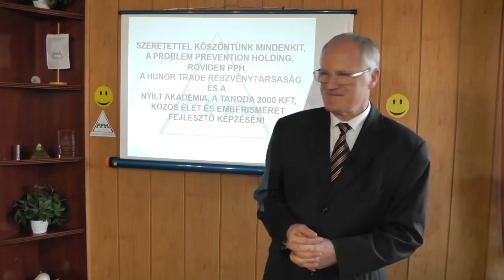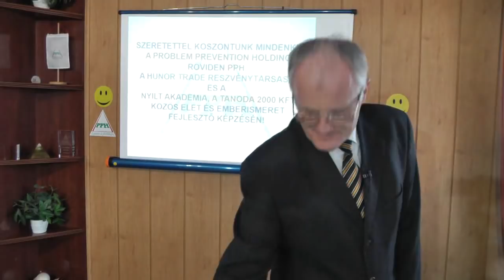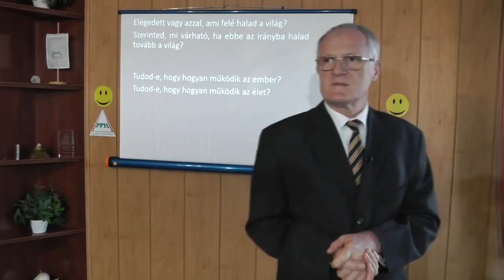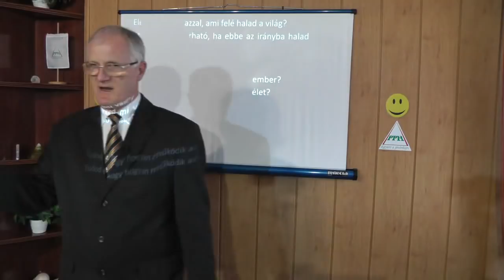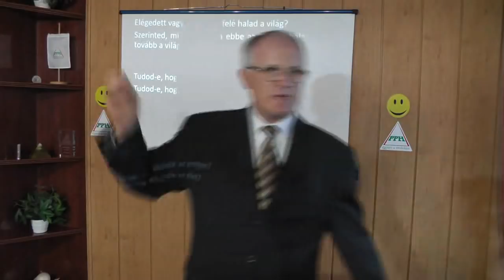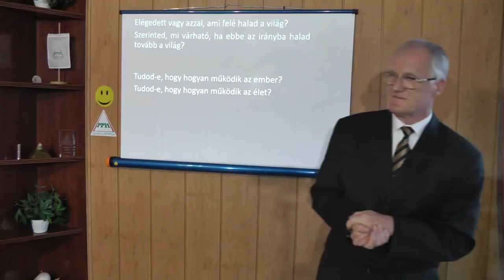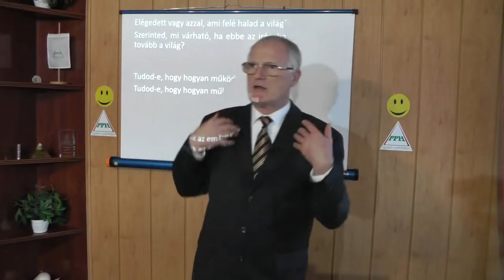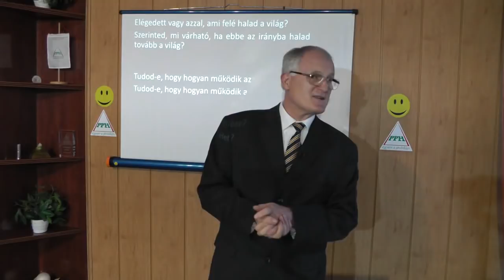2019 10 06 - AZ ELHÜLYÜLÉS IDŐSZAKÁBAN ÉLÜNK - Szedlacsik Miklós ember és életjobbító mester-coach